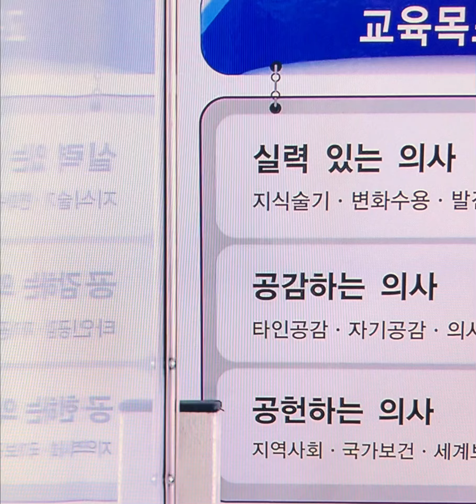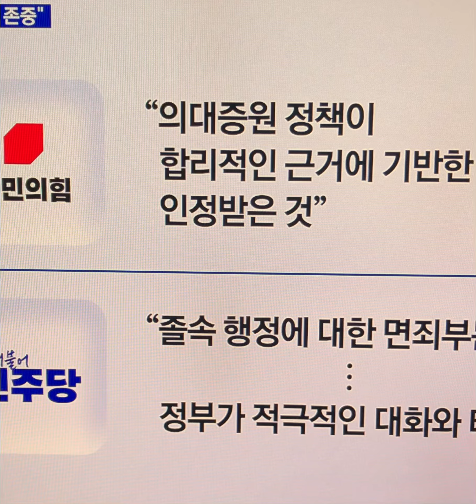한 총리 사법부 현명한판단에 깊이 감사 의료계 존중해달라. 입시절차 신속 마무리#윤석열정부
한덕수 국무총리는 16일 의대 증원·배분을 멈춰달라는 의료계의 집행정지 신청이 항고심에서 받아들여지지 않은 데 대해 “사법부의 현명한 판단에 깊이 감사하다”는 입장을 밝혔다.

한 총리는 이날 서울고등법원의 집행정지 신청 각하·기각 직후 정부서울청사에서 ‘의료개혁 대국민 담화문’를 통해 “정부는 사법부의 현명한 결정에 힘입어 더 이상의 혼란이 없도록 2025학년도 대학입시 관련 절차를 신속히 마무리하겠다”며 이같이 말했다.

한 총리는 “아직 본안 소송이 남아있지만, 오늘 결정으로 정부가 추진해온 의대 증원과 의료 개혁이 큰 고비를 넘어설 수 있게 됐다”며 "정부는 사법부의 현명한 결정에 힘입어 더 이상의 혼란이 없도록 2025학년도 대학입시 관련 절차를 신속히 마무리하겠다"고 말했다.